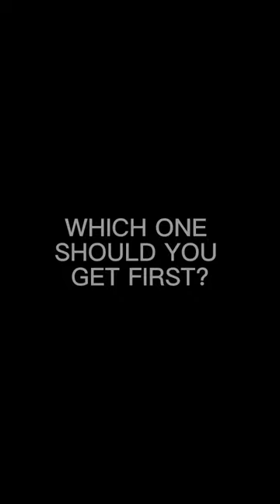Chest Rig Or Plate Carrier?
Should civilians own kit? If so, what should you get? What should you get first?